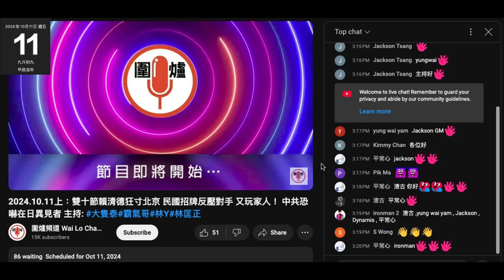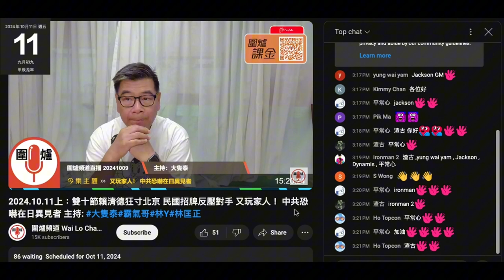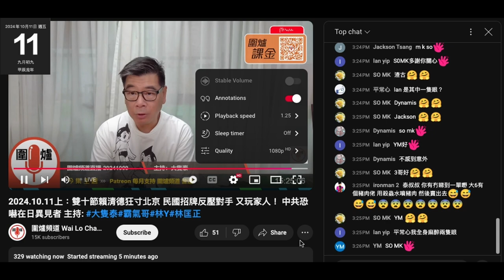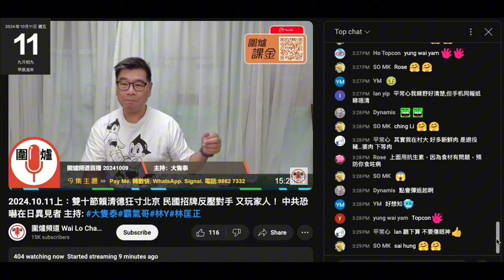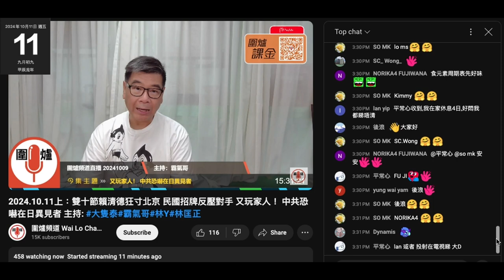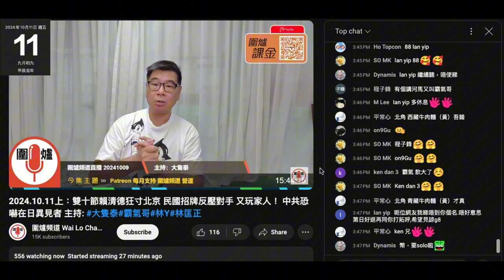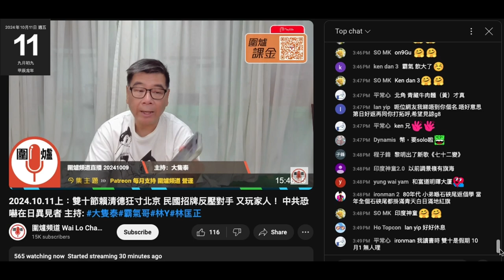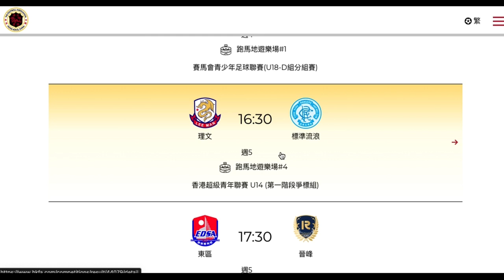20241011 圍爐賤種陳榮泰自爆俾腦殘話佢用十分鐘乞錢，仲爆打女人偷錢賊林匡正逢假期都唔返，節目標題由賤種霸氣負責，唔怪得偷錢賊老逢遲到，呢日無波睇都唔返，坐係度等分錢。